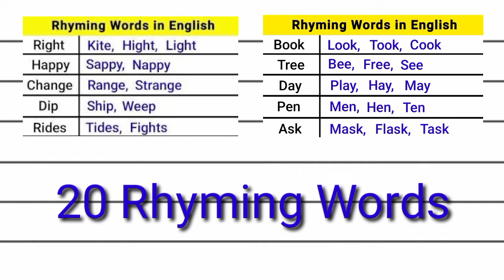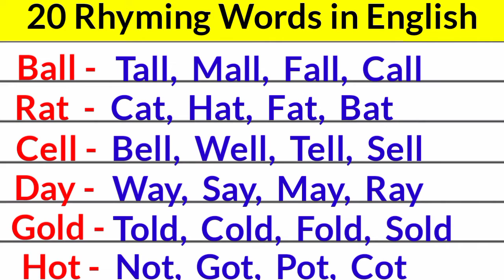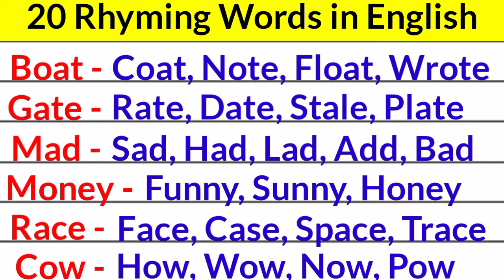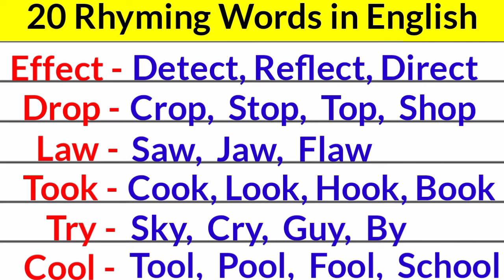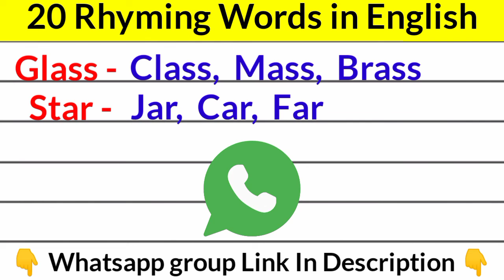20 Rhyming Words | Rhyming Words in English | Rhyming Words Definition | Rhyming Word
20 Rhyming Words | Rhyming Words in English | Rhyming Words Definition | Rhyming Word

CREDITS: Music for Presentation and Educational Videos | Corporate and Educational Business Background Music music: Educate Yourself video provided by: warmlightmusic

10 Minutes Music for Presentation and Educational Videos | Modern Corporate and Educational Business Background Music.